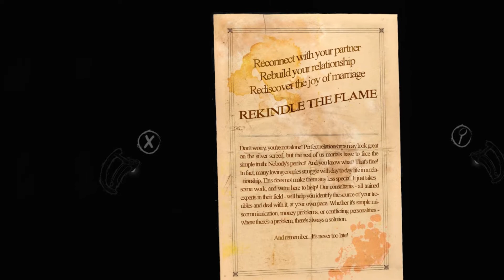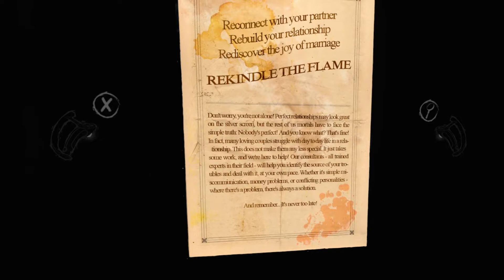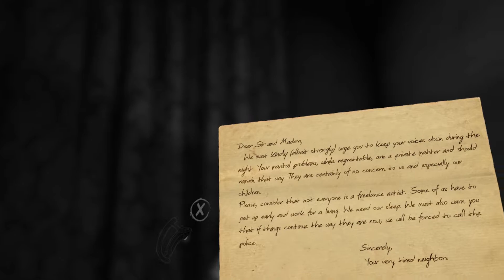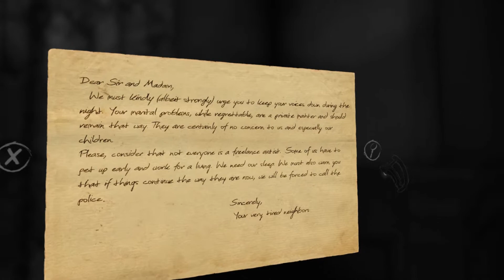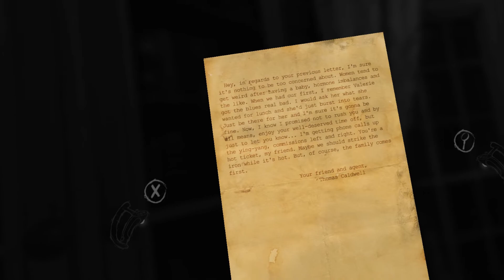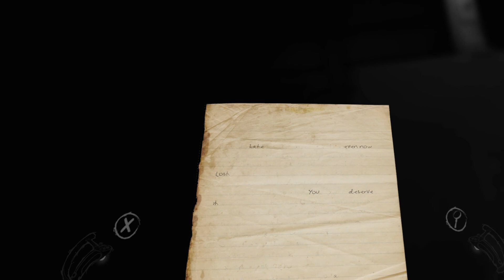Layers of Fear VR Gameplay Walkthrough | Part 2 | PICKING NOSES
How's it going everyone?!  Join me as we complete Part 2 of Layers of Fear VR!

I've never played the original so not only is this my first experience with this game, it's also my first time playing a horror game in VR!  I would be joking if I said I wasn't slightly nervous...  hahahaha

About the game:
Layers of Fear VR is a psychedelic horror game that pulls you into the depths of insanity. Now the critically acclaimed terror brings its constantly changing Victorian mansion to a tangibly horrifying Virtual Reality.

Delve deep into the mind of an insane painter and discover the secret of his madness. Uncover the visions, fears and horrors that entwine the painter and finish the masterpiece he has strived so long to create.

I hope all of you enjoy!

This Layers of Fear VR gameplay was recorded while playing on the Valve Index.  Enjoy!

Main Lighting
Floor Lights
Green Screen
Microphone Mount
Stream Deck
Monitor Mount

Computer Specs:
i9-9900k 3.60GHz
EVGA GeForce RTX 2080 TI FTW3 Ultra Gaming 11GB  GDDR6
ASUS ROG Maximus XI Code
1TB SAMSUNG 970 EVO Plus PCIe NVMe M.2 SSD
4TB (4TBx1) SATA-III 6.0Gb/s 64MB Cache 7200RPM HDD
Thermaltake Floe Riing RGB 360mm Premium Edition
3X 120mm Corsair LL Series, LL120 RGB
Elgato 4K60 Pro Game Capture Card
Corsair Dominator Platinum 64GB (16GBx4) RGB Lighting
Corsair RMi Series RM1000i 80 PLUS GOLD